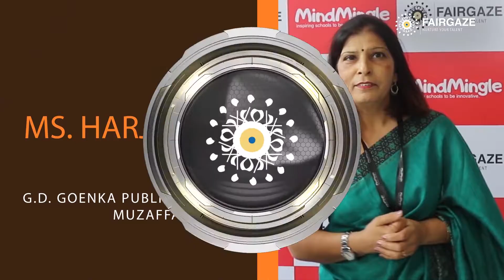𝐈𝐧𝐧𝐨𝐯𝐚𝐭𝐢𝐨𝐧 𝐈𝐬 𝐂𝐡𝐚𝐧𝐠𝐞 𝐓𝐡𝐚𝐭 𝐔𝐧𝐥𝐨𝐜𝐤𝐬 𝐍𝐞𝐰 𝐕𝐚𝐥𝐮𝐞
In conversation with Ms. Harjindar Kaur, Principal of GD Goenka Public School; she shares her views regarding education policies in India that what improvements are there that need change.